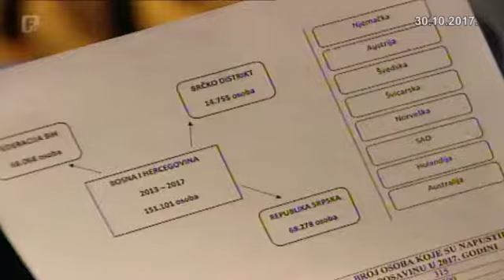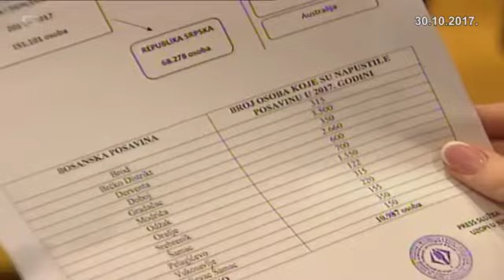FTV Iseljavanje bh gradjana 30 10 2017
Iseljavanje bh  gradjana